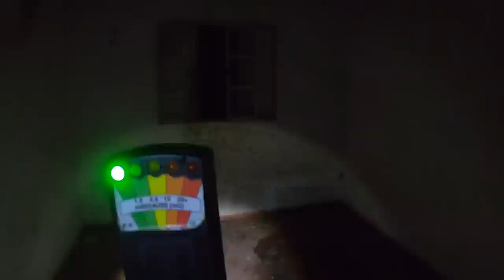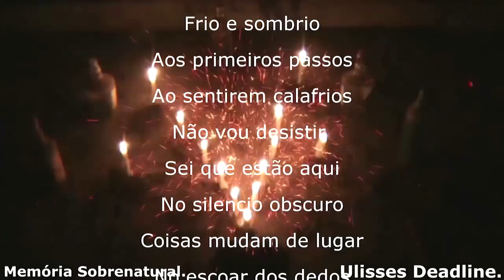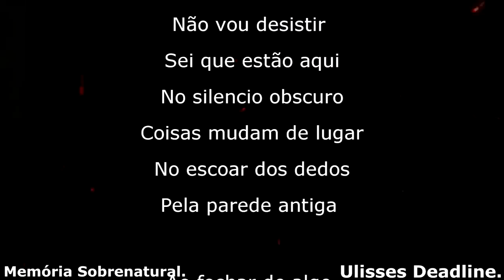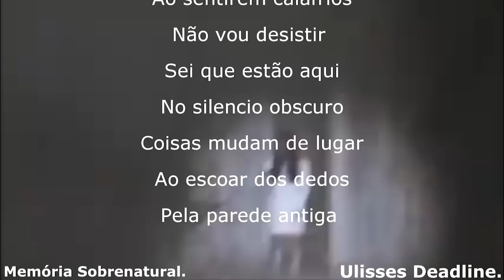Nesta casa habita um lado sombrio e obscuro foi de arrepiar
este video traz a comunicação ao sobrenaturaln em lugares assombrados e casas antigas ao obscuro